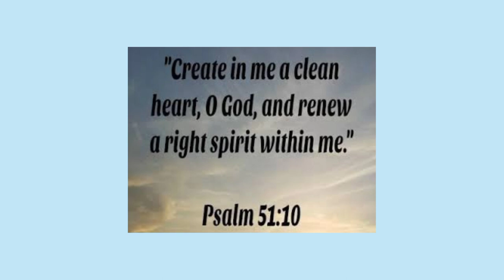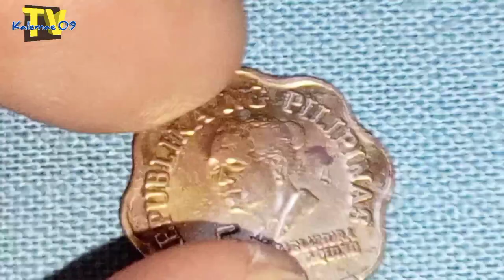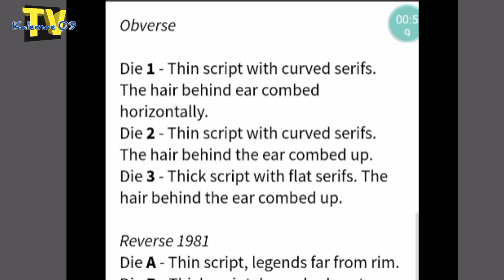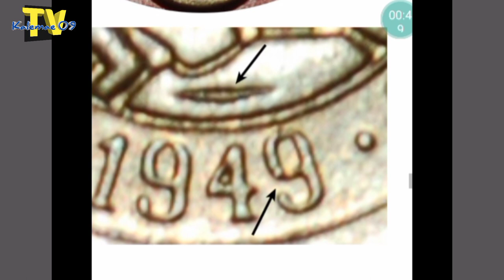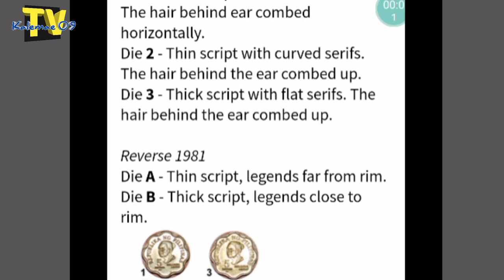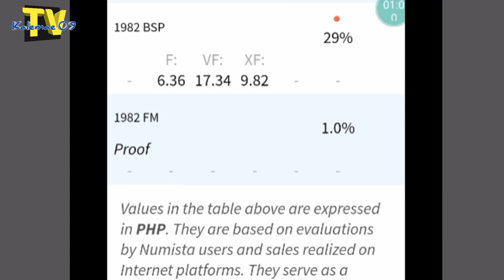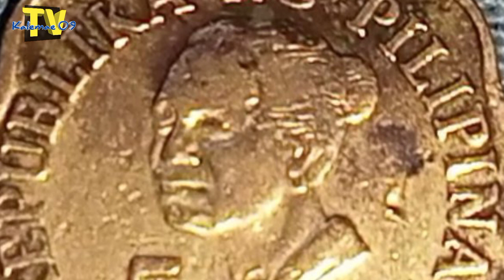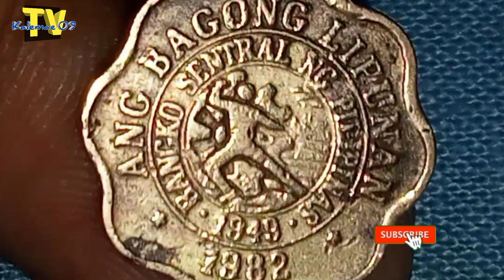hawak mb? 1982 5 sentimos BSP die I AB\rare | KAALAMAN